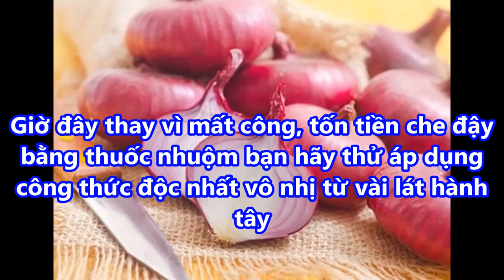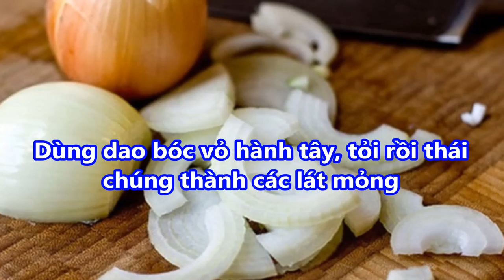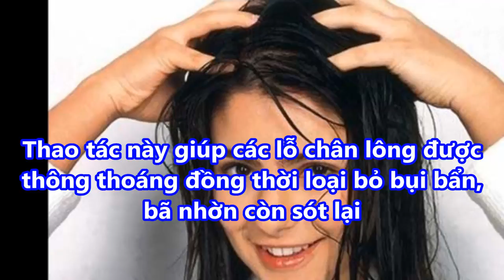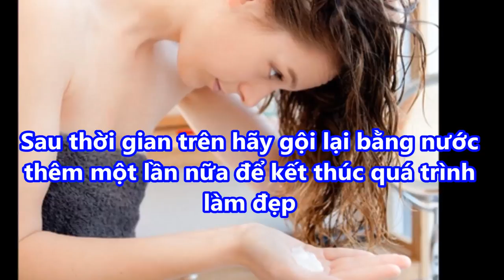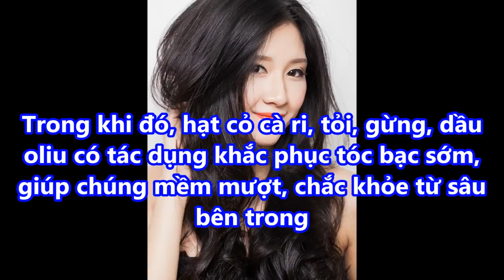chỉ bằng vài lát hành tây TÓC KHÔNG MỘT SỢI BẠC dù đã BƯỚC SANG TUỔI 60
chỉ bằng vài lát hành tây TÓC KHÔNG MỘT SỢI BẠC dù đã BƯỚC SANG TUỔI 60#suckhoevalamdep,

-  99% phụ nữ “điên cuồng” đi mua oxy già về trị mụn, dưỡng da, làm trắng răng sau khi phát hiện công dụng: